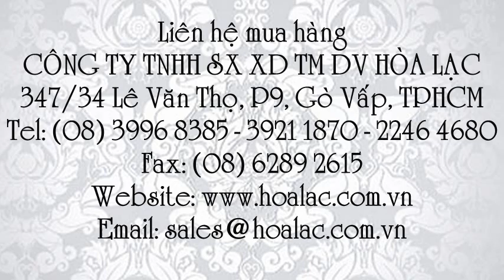Sơn 2 thành phần EP 750 - Hải Âu